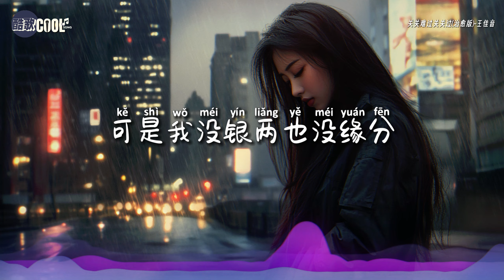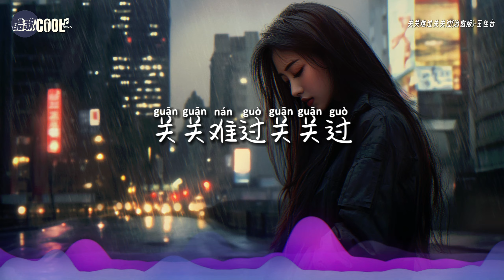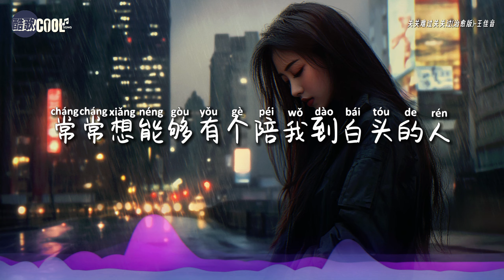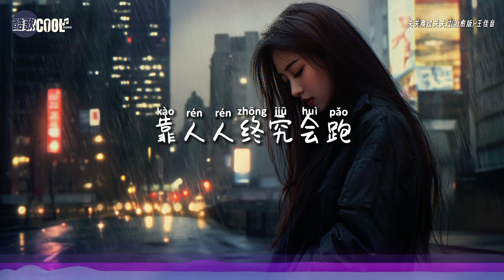王佳音 - 关关难过关关过(治愈版)「这座城有多少像我一样漂泊的人」【🎧AI高质音乐 / 拼音歌词 Lyrics】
『关关难过关关过，夜夜难熬夜夜熬，人生路本就没回头的车票』

❤ 生活再难，也总有渡过的一天
    靠山会倒，靠人会跑，唯有自己才是最可靠的力量 ❤

❖歌詞在下面❖

关关难过关关过(治愈版)-王佳音
演唱：王佳音
作词：张嘉瑞
作曲：张嘉瑞
编曲：杨栋梁
混音：杨栋梁
监制：图图
出品：爆米花

这座城有多少像我一样漂泊的人
一个人也慢慢习惯了孤独的夜深
常常想能够有个陪我到白头的人
可是我没银两也没缘分
还能撑毕竟我们都是不平凡的人
这一生要先接受苦难再磨掉天真
要多久能慢慢混到自己小有所成
就算再苦我也都往肚里吞
关关难过关关过
夜夜难熬夜夜熬
人生路本就没回头的车票
靠山山终究会倒
靠人人终究会跑
只有自己才是自己的依靠
关关难过关关过
夜夜难熬夜夜熬
靠山山终究会倒
靠人人终究会跑